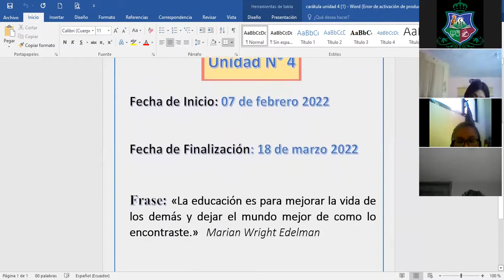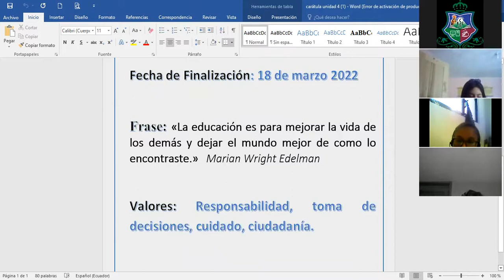1BGU A EMPRENDIMIENTO XIMENA 01FEB2022